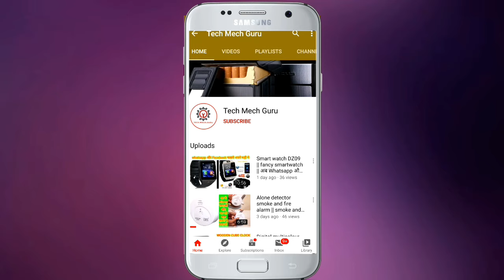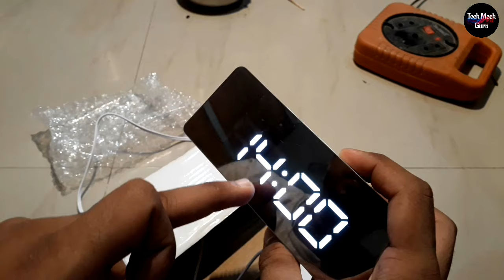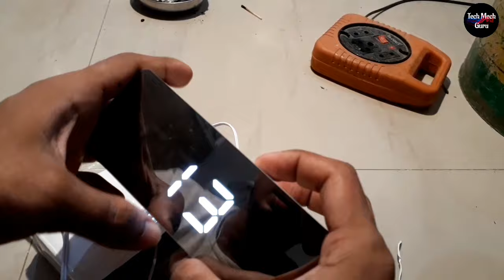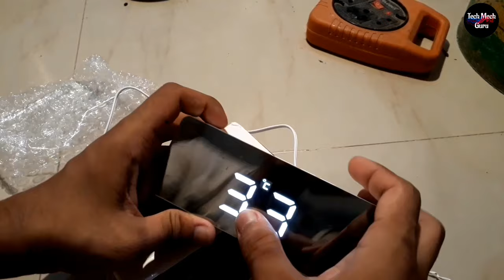Mirror Table clock || Digital clock || Fancy clock